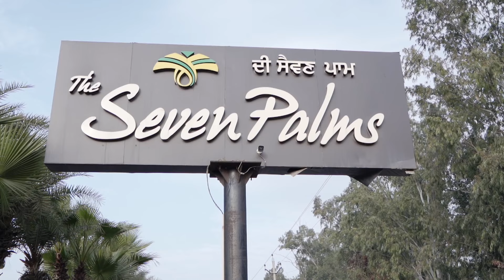wedding anad kard